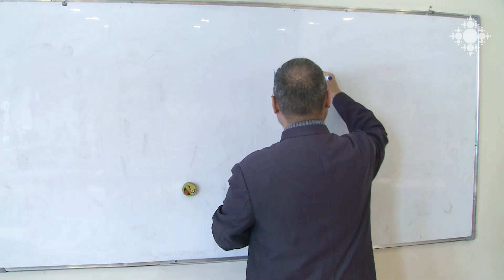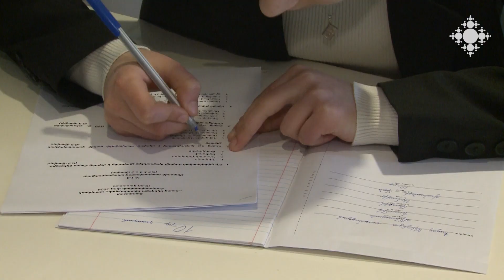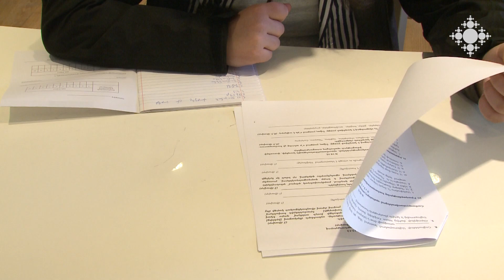ՀԵՊ առարկայի օլիմպիադայի հանրապետական փուլ են հասել 105 աշակերտ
Կառավարության որոշմամբ՝ Հայոց եկեղեցու պատմություն առարկան դուրս է բերվում դպրոցներից, չնայած երեխաների ոգևորությունն ու հետաքրքրությունը տարեցտարի մեծանում է։ Օլիմպիադայի արդյունքներով հանրապետական փուլ են հասել 8-12-րդ դասարանի 105 աշակերտ։ Մրցանակային տեղեր զբաղեցրած երեխաները պետության կողմից կրթաթոշակ կստանան: Ձևավորված ավանդույթի համաձայն՝ Հանրապետական փուլում հաղթած աշակերտները կհյուրընկալվեն վեհարանում, կստանան  Ամենայն Հայոց Հայրապետի օրհնությունը:

105 students reached the national phase of the Olympiad in the subject of ACH

According to the government's decision, the history of the Armenian Church subject is withdrawn from schools, although the enthusiasm and interest of children is increasing year by year. As a result of the Olympiad, 105 students of the 8th-12th grade reached the national phase. Prize-winning children will receive a scholarship from the state. According to established tradition, the students who won in the Republican phase will be hosted in the Desidence and will receive the blessing of the Patriarch of All Armenians.